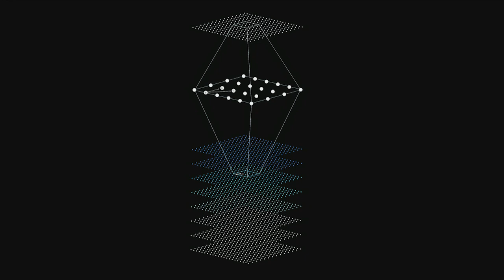IBM Research 5 in 5 Science Slam: Lattice Cryptography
During the IBM Research 5 in 5 Science Slam at IBM Think 2018, IBM researcher Cecilia Boschini explains one of the technologies that will change the world in the next five years: lattice cryptography.